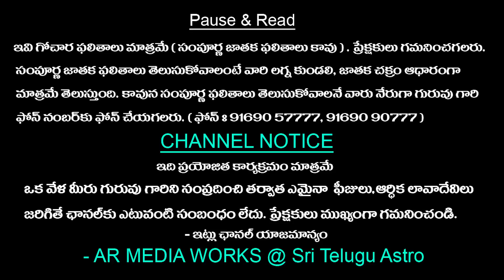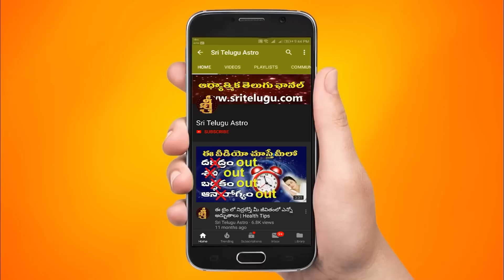Vruschika Rasi 2023 || Yearly Rasi Phalithalu In Telugu || Sri Telugu Astro